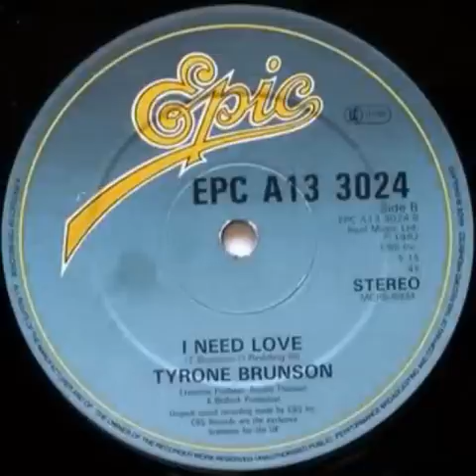Tyrone Brunson - I Need Love (1982)